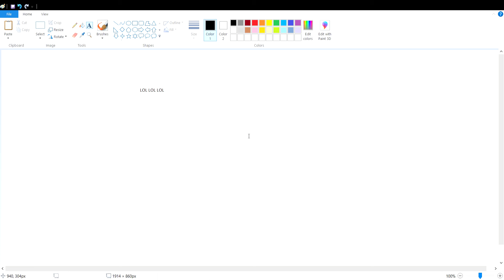dylan does math!